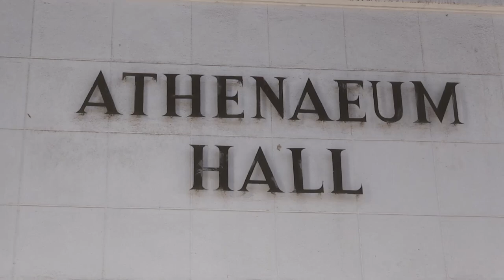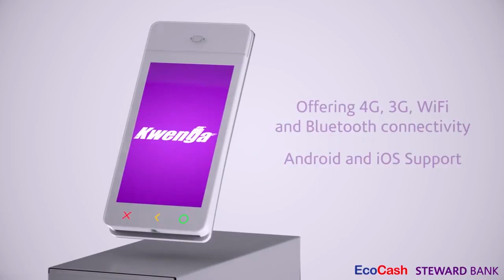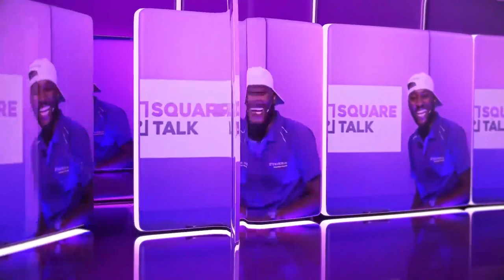SquareTalk S3 Ep8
Kwenga Merchant Forums are workshops were we meet and engage with merchants to collaborate and come up with solutions for our customers. In this episode we feature highlights from the Harare edition of the Kwenga Merchant forum.